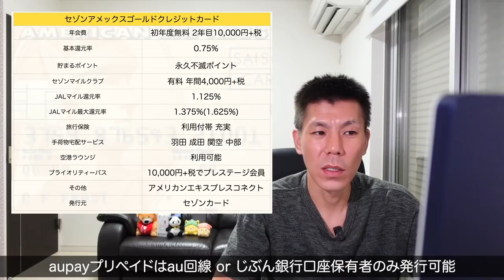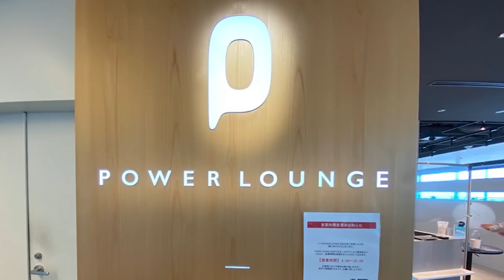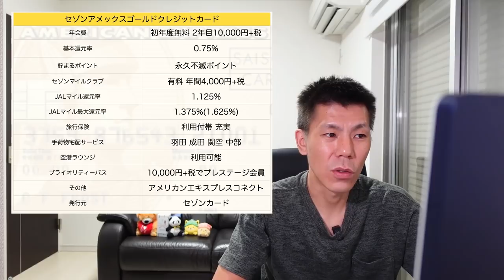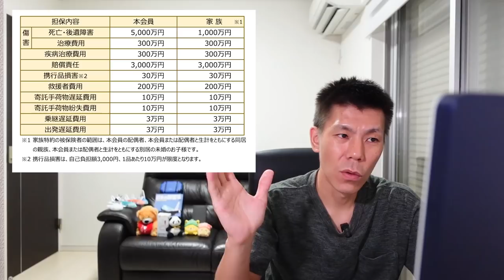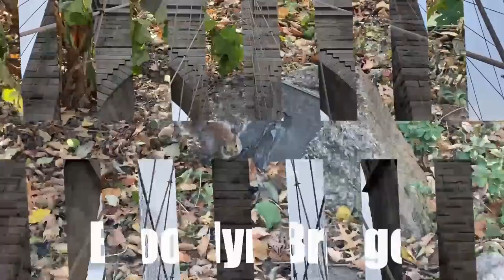概要確認必須！！とうとう来た!!セゾンゴールドアメリカンエキスプレスクレジットカード年会費無料キャンペーン!!JALマイル還元率、申し込み方法詳細、基本スペックなどをまとめました。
追記

年会費優遇次年度無料キャンペーン特典を受けると紹介URL経由で入会してもAmazonギフト券が貰えないデスク回答を貰ってる人がいるようです。申し訳ありません。

2021年8月2日より開始になったセゾンゴールドアメリカンエキスプレスクレジットカードの年会費優遇キャンペーンについて解説です。待っていた方も多いと思いますので、いますぐ保有していない方は今すぐ申し込み行いましょう!!

✅最大還元率1.625% aupayプリペイドカード❎セゾンゴールド/プラチナカード

【目次】
00:00 今回の動画について
01:23 基本スペック
08:18 キャンペーンの詳細と申し込み方法
13:13 キャンペーンの対象者について
16:02 まとめ

10万円決済+3,000P
20万円決済+10,000P
40万円決済+27,000P
40万円決済分+4,000P

☑️使用機材